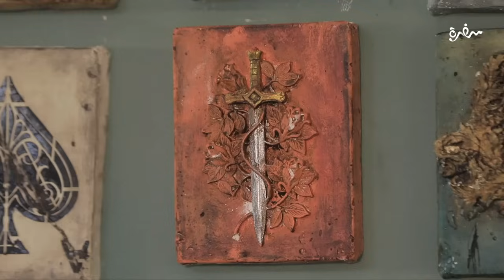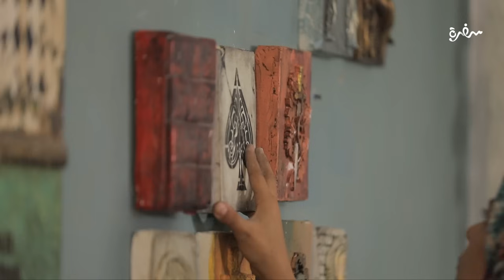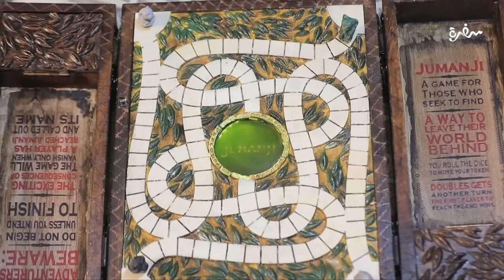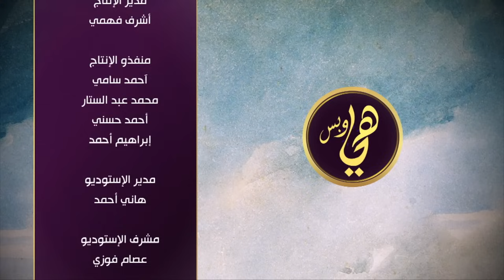لقاء مع الإعلامي سعيد جميل للحديث عن العلاقة بين الرجل والمرأة | هي وبس | حلقة كاملة